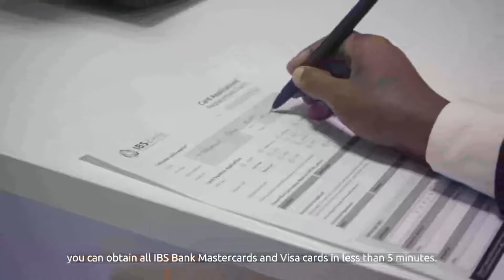Maxay ka wada hadleeyn madaxweynaha jubbaland iyo Saraakiil Mareeykan ah oo tagay kismaayo?